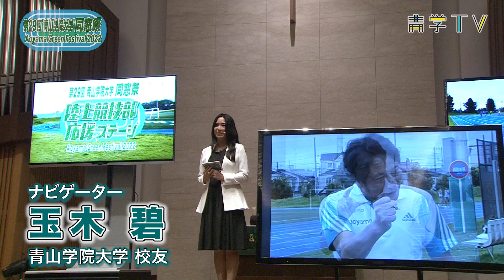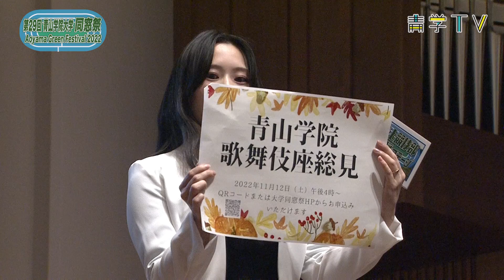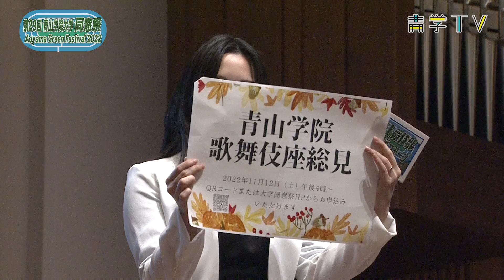同窓祭2022｜陸上競技部応援ステージ③「出雲駅伝作戦名発表！」+「青学大カレッジソング（応援団ステージ）」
第29回 青山学院大学同窓祭（AOYAMA GREEN FESTIVAL 2022）ガウチャー記念礼拝堂ONLINEイベント「陸上競技部応援ステージ」を公開！